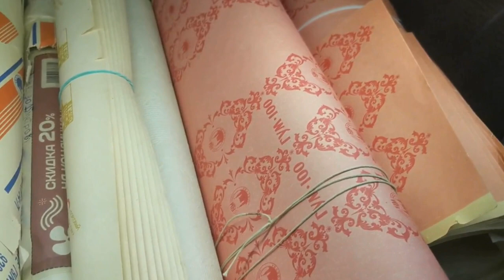Антиквариат с блошиного рынка. Выбираем с Галей блюдце. Встреча с подписчицами.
Антиквариат. Блошиный рынок в Музее Москвы работает 8 - 10 мая!!!